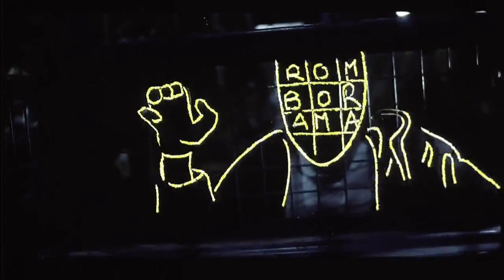The Bloody Beetroots - Romborama